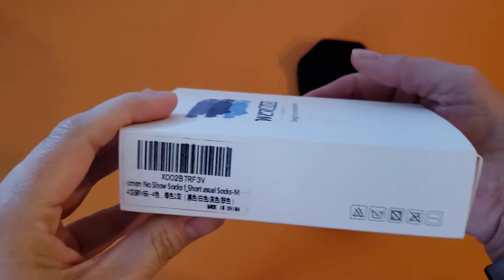Amazon Review: No Show Wernies Socks